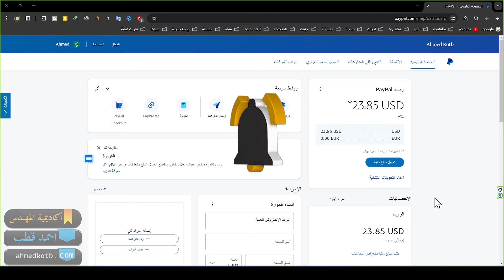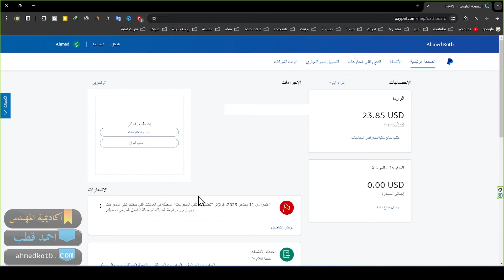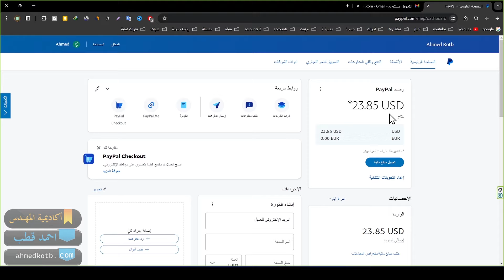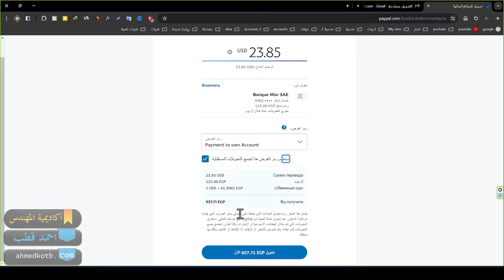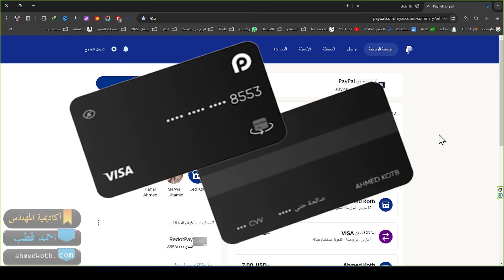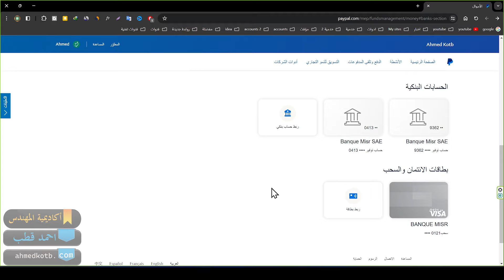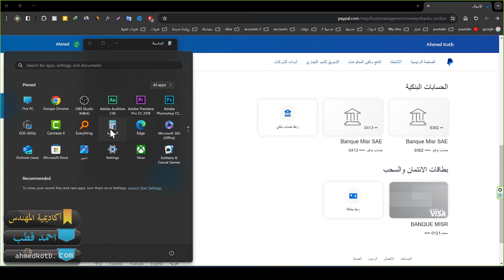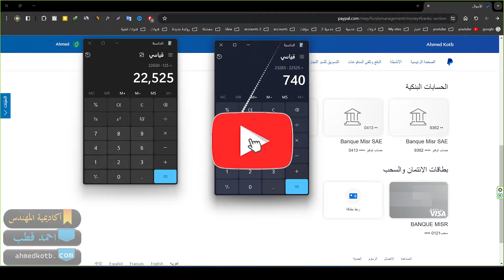تجربة السحب من Paypal على الحساب البنكي المصري الدولاري وبالجنية 🤔 اكتشف ما غاب عنك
الرمز الترويجي للحصول على 5 دولار هدية 👈 p73ke
تجربة السحب من باي بال Paypal  على الحساب البنكي الدولاري والمصري 🤔 اكتشف ما غاب عنك
00:00 مقدمة ربط باي بال بالحساب المصري
01:30 انترو paypal
01:40 السحب من باي بال على الحساب المصري الدولاري
04:49 السحب من باي بال على الحساب المصري بالجنية
05:13 رسوم السحب من باي بال على الحساب البنكي والفيزا
08:18 هل يمكن الحساب البنكي يفعل الباي بال تفعيل كلي ؟
09:25 عرض خصم فيزا ريدوت باي redotpay
09:47 الفرق بين السحب على الفيزا والحساب البنكي
13:25 ماهو التحويل التلقائي في باي بال ؟
14:01 خاتمة